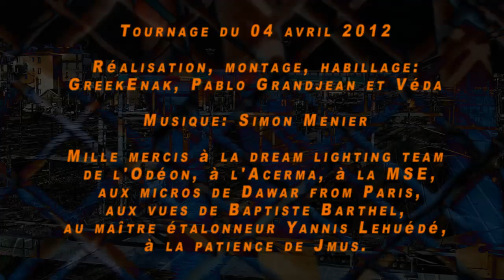NEOLIBERALISME - Abécédaire Atterré (AA+)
Bruno Tinel est économiste, maître de conférences à l'université Paris 1, au Centre d'Economie de la Sorbonne (CES).